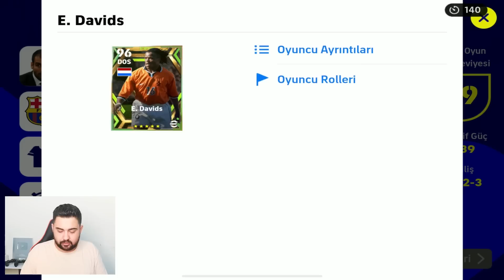TAM 7 GOL ATTILAR! 😱 TARİHİN EN İYİ BARCELONA KADROSU İLE MAÇ YAPTIM!! eFootball 2023 Mobile